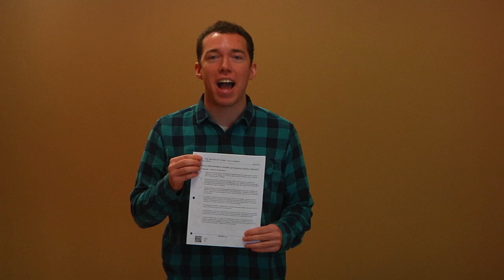Final FMI Project bloopers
Obedience is a virtue, not when your these guys.